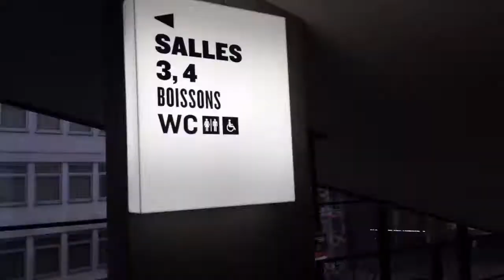Une matinée scolaire au Sauvenière...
Ce jeudi 11 décembre '14, les Grignoux et leur programme Ecran large sur tableau noir ont accueilli... 550 élèves. Ils étaient partout ! Ce sera au total 3300 enfants durant toute la semaine et 3600 enfants la semaine suivante... Merci aux enseignants pour leur intérêt et leur fidélité !